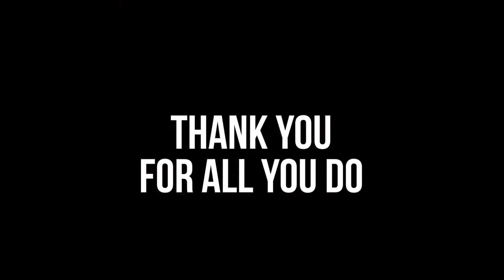Thank You for Making Better Happen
Thank you to all of you here at Signature Real Estate Group for an amazing 2020! We are so proud of how each and every one of you were able to grow in and outside of business! Very excited for what 2021 has in store for us!